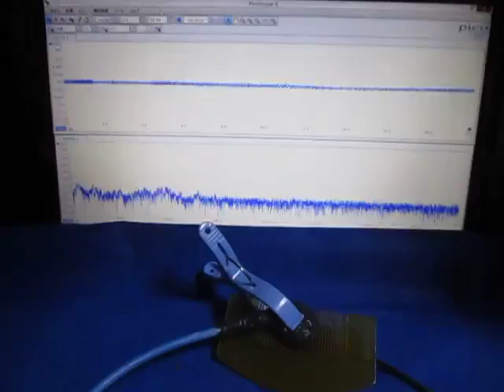オリジナル超音波実験 （超音波システム研究所 ultrasonic-labo）